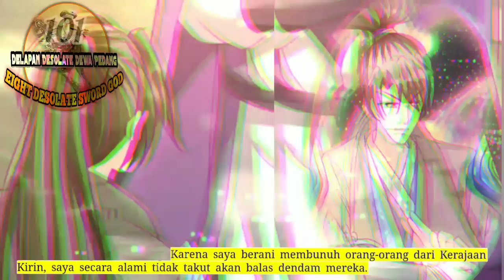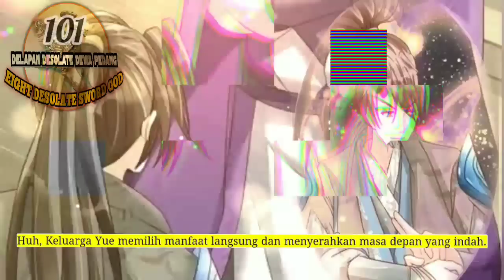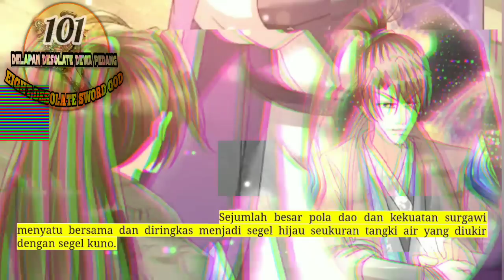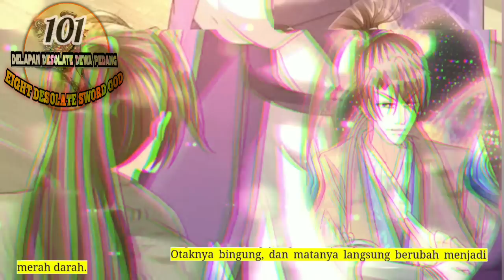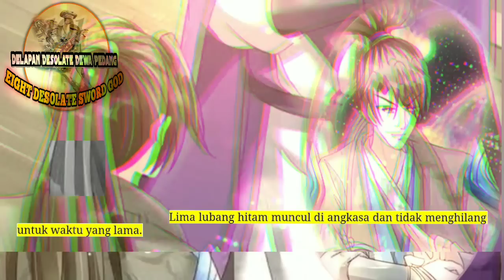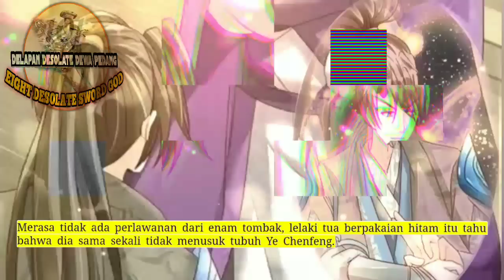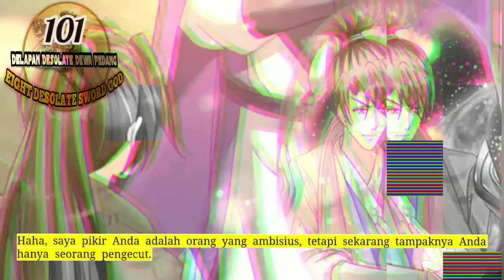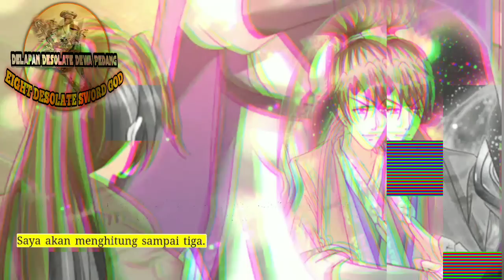Delapan Desolate Dewa Pedang season 101